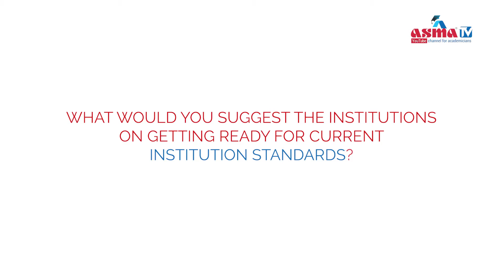Innovation in Higher Education - Dr Githa Heggde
Dr Githa Heggde (Dean Research & International Affairs, IFIM Business School; Chairperson, CII Indian Women Network, Karnataka) spoke to ASMATV at NHRDN's 3rd Indian Management Forum 2018 at NMIMS, Mumbai on September 21, 2018.